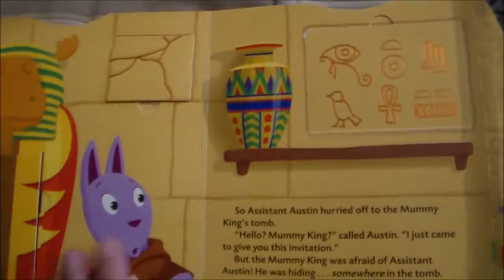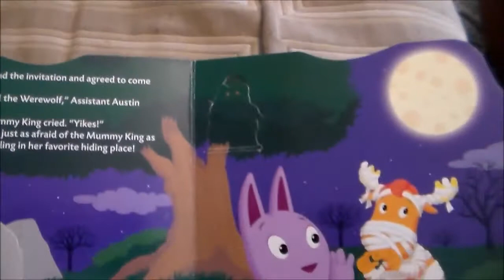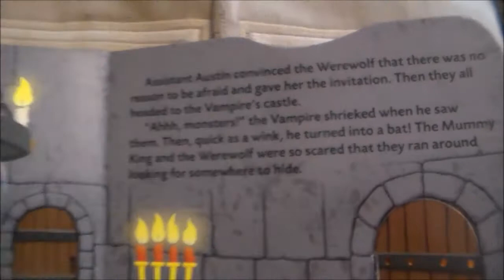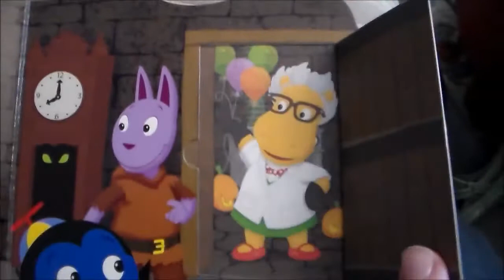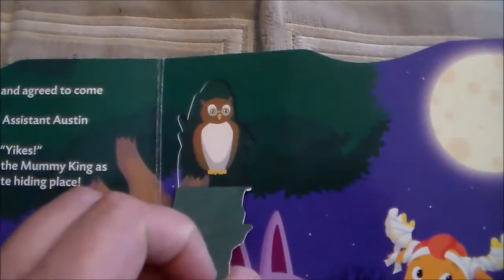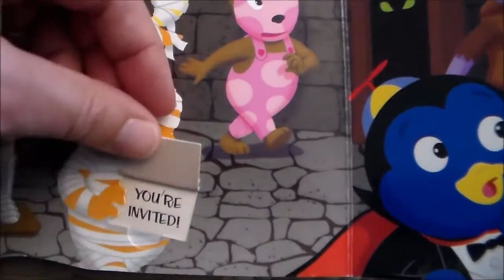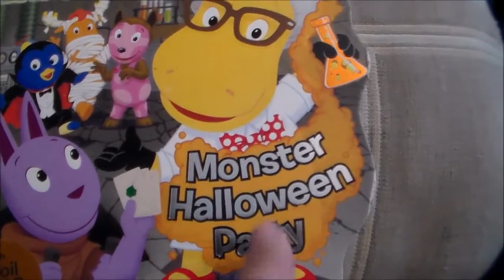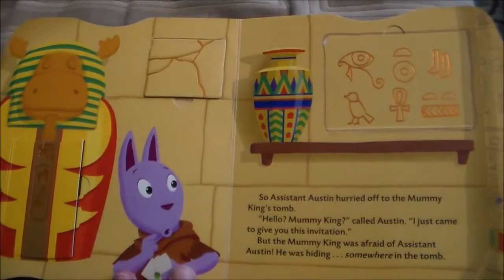Read A Storybook Along With Me: The Backyardigans - Monster Halloween Party - Read Aloud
Adapted by Laura Driscoll. Illustrated by Warner McGee. Based on the teleplay by Rodney Stringfellow. Published by Simon Spotlight/Nick Jr. in 2007.